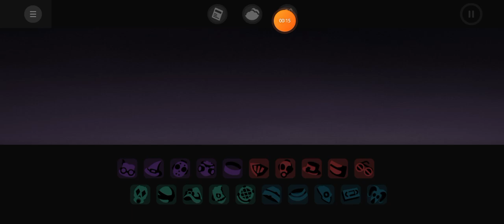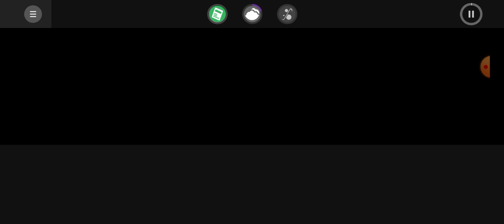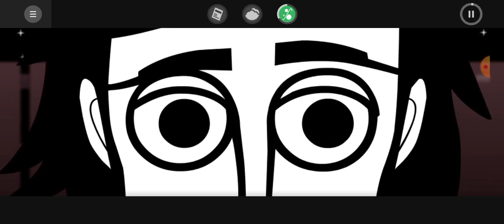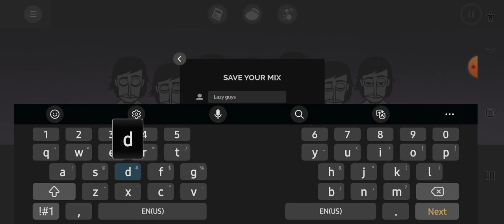Evadare incredibox mod non-comprehensive